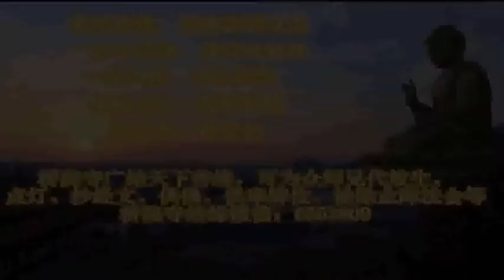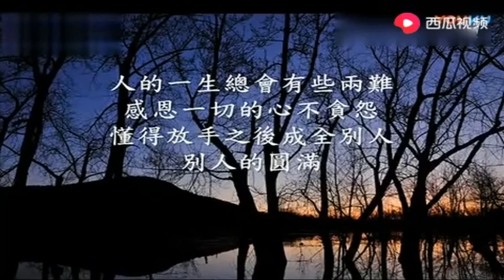优美佛歌《人的一生》让心灵回归宁静祥和